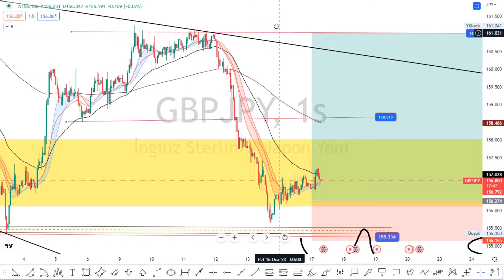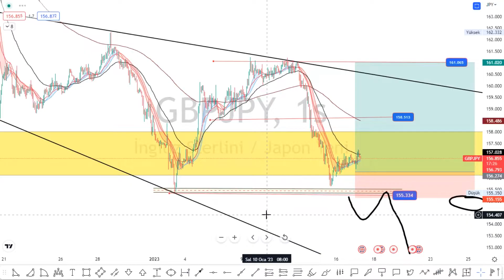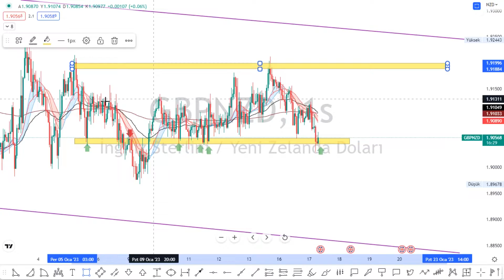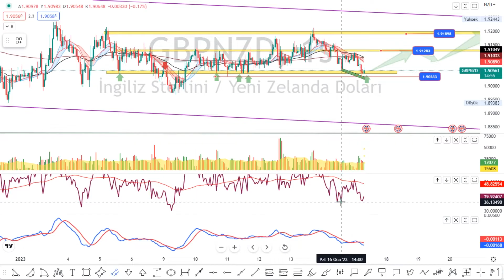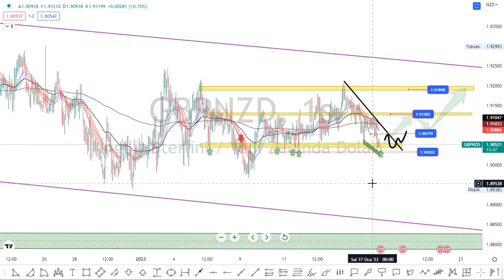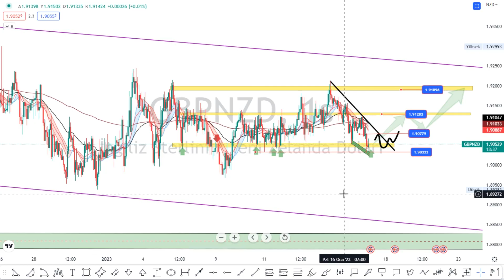GBP/NZD Forex Technical Analysis for January 17, 2023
borsa altın bıtcoın dolar gümüs krıpto altcoın xauusd usd btc forex fx teknık trader İSTANBUL Technical analysis Stock Chart bist100 XU100 VIOP BIST30 DAX Dow Jones Nasdaq 100 S&P500 Dolar GOLD market economy finance markets trading interest inflation investment foreign exchange comment index banks earnings wealth earn easy money watch best comment KESFET
ACSEL ADEL ADESE AEFES AFYON AGESA AGHOL AGYO AHGAZ AKBNK AKCNS AKENR AKFGY AKGRT AKMGY AKSA AKSEN AKSGY AKSUE AKYHO ALARK ALBRK ALCAR ALCTL ALFAS ALGYO ALKA ALKIM ALMAD ANELE ANEL ANGEN ANHYT ANSGR ARASE ARCLK ARDYZ ARENA ARMDA ARSAN ARZUM ASELS ASTOR ASUZU ATAGY ATATP ATEKS ATLAS ATSYH AVGYO AVHOL AVOD AVTUR AYCES AYDEM AYEN AYES AYGAZ AZTEK BAGFS BAKAB BALAT BANVT BASCM BASGZ BAREM BAYRK BERA BEYAZ BFREN BIMAS BIOEN BIZIM BJKAS BLCYT BMSCH BMSTL BNTAS BOBET BOSSA BRİSA BRKO BRKSN BRKVY BRLSM BRMEN BRSAN BRYAT BSOKE BTCIM BUCIM BURCE BURVA CANTE CASA CCOLA CELHA CEMAS CEMTS CEOEM CIMSA CLEBI CMBTN CMENT CONSE COSMO CRDFA CRFSA CUSAN DAGHL DAGI DARDL DAPGM DENGE DERHL DERIM DESA DESPC DEVA DGATE DGGYO DGKLB DIRIT DITAS DMSAS DNISI DOAS DOBUR DOCO DOGUB DOHOL DOKTA  DURDO DYOBY DZGYO ECILC ECZYT EDATA EDIP EGEEN EGEPO EGGUB EGPRO EGSER EKGYO EKIZ ELITE EMKEL EMNIS ENJSA ENKAI ENSRI EPLAS ERBOS ERCB EREGL ERSU ESCAR  ESCOM ESEN ETILR ETYAT EUHOL EUKYO EUREN EUYO EYGYO FADE FENER FLAP FMIZP FONET FORMT FRIGO FROTO GARAN GARFA GEDIK GEDZA GENIL GENTS GEREL GESAN GMTAS GLBMD GLRYH GLYHO GOLTS GOODY GOZDE GRNYO GRSEL GSDDE GSDHO GSRAY GUBRF GWIND GZNMI HALKB HATEK HDFGS HEKTS HKTM
 HLGYO HTTBT HUBVC HUNER HURGZ ICBCT IDEAS IDGYO IEYHO IHAAS IHEVA IHGZT IHLAS IHLGM IHYAY IMASM INDES INFO INTEM INVES INVEO IPEKE ISATR ISBIR ISBTR ISCTR ISDMR ISFIN ISGSY ISGYO ISKPL ISKUR ISMEN ISYAT ITTFH IZFAS IZMDC IZTAR JANTS KAPLM KAREL KARSN KARTN KARYE KATMR KCAER KCHOL KENT KERVN KERVT KFEIN KGYO KLGYO KLKIM KLMSN KLRHO KMPUR KLNMA KLSYN KNFRT KONKA KONTR KONYA KORDS KOZAA KOZAL KRDMA KRDMB KRDMD KRGYO KRONT KRPLS KRSTL KRTEK KRVGD KSTUR KTSKR KUTPO KUVVA KUYAS KZBGY LIDER LIDFA LINK LKMNH LOGO LUKSK MAALT MAGEN MAKIM MAKTK MANAS MARKA MARTI MAVI MEDTR MEGAP MEPET MERCN MERIT MERKO METRO METUR MGROS MIPAZ MMCAS MNDRS MOBTL MPARK MRGYO MRSHL MSGYO MTRKS MTRYO MZHLD NATEN NETAS NIBAS NTGAZ NTHOL NUGYO NUHCM OBASE ODAS  OLMK ONCSM ORCAY ORGE ORMA OSMEN OSTIM OTKAR OYAKC OYAYO OYLUM OYYAT OZBAL OZGYO OZKGY OZRDN OZSUB PAGYO PAMEL PAPIL PARSN PEGYO PEKGY PENGD PENTA PETKM PETUN PGSUS PINSU PKART PKENT PNLSN PNSUT POLHO POLTK PLTUR PRDGS PRKAB PRKME PRZMA PSDTC QNBFB QNBFL QUAGR RALYH RAYSG RHEAG RODRG ROYAL RTALP RUBNS RYGYO RYSAS SAFKR SAHOL SAMAT SANEL SANFM SANKO SARKY SASA SAYAS SDTTR SEGYO SEKFK SEKUR SELEC SELGD SELVA SEYKM SILVR SISE SKBNK SKTAS SMART SMRTG SNGYO SNICA SNKRN SNPAM SODSN SOKE SOKM SONME SRVGY SUMAS SUNTK SUWEN TACTR TATGD TAVHL TBORG TCELL TDGYO TEKTU TERA TEZOL TGSAS THYAO TIRE TKFEN TKNSA TKURU TLMAN TMPOL TMSN TOASO TRCAS TRGYO TRILC TSGYO TSKB TSPOR TTKOM TTRAK TUCLK TUKAS TUPRS TUREX TURGG TURSG  UFUK ULAS ULKER ULUFA  ULUSE ULUUN UMPAS UNLU USAK UZERB VAKBN VAKFN VAKKO VANGD VAKFN VAKKO VANGD VERTU VERUS VESBE VESTL VKFYO VKGYO VKING YAPRK YATAS YAYLA YBTAS YESIL YEOTK YGGYO YGYO YKBNK YKSLN  YONGA YUNSA YYAPI YYLGD ZEDUR ZOREN ZRGYO MIDAS KRPLS KRLHO RUBNS

1INC AAVE ACM ADA AION AKRO ALGO ALICE ALPACA ALPHA ANKR ANT ARDR ARPA AR ASR ATA ATM ATOM AUDIO AUTO APE AVA AVAX AXS BADGER BAKE BAL BAND BAR BAT BCH BEAM BEL BLZ BNB BNT BOND BTCST BTC BTG BTS BTT BURGER BUSD BZRX C98 CAKE CELO CELR CFX CHR CHZ CKB CLV COCOS COMP COS COTI CRV CTK CTSI CTXC CVC DASH DATA DCR DEGO DENT DEXE DGB DIA DNT DOCK DODO DOGE DOT DREP DUSK EGLD ENJ EOS EPS ERN ETC ETH FARM FET FIL FIO FIRO FIS FLM FLOW FORTH FOR FTM FTT FUN GHST GRT GTC GTO GXS HARD HBAR HIVE HNT HOT ICP ICX IOST IOTA IOTAX IRIS JST JUV KAVA KEEP KEY KLAY KMD KNC KSM LINA LIT LPT LRC LSK LTC LTO LUNA LUNC MANA MASK MATIC MBL MBOX MDT MDX MFT MINA MIR MITH MKR MLN MTL NANO NBS NEAR NEO NKN NMR NULS NU OCEAN OGN OG OMG OM ONE ONG ONT ORN OXT PAXG PAX PERL PERP PHA PNT POLS POND PSG PUNDIX QNT QTUM QUICK RAMP RAY REEF REN REP REQ RIF RLC ROSE RSR RUNE RVN SAND SC SFP SHIB SKL SLP SNX SOL SRM STMX STORJ STPT STRAX STX SUN SUPER SUSD SUSHI SXP TCT TFUEL THETA TKO TLM TOMO TORN TRB TROY TRU TRX TUSD TVK TWT UMA UNFI UNI USDC UTK VET VITE VTHO WAN WAVES WING WIN WNXM WRX WTC XEM XLM XMR XTZ XRP XVG XVS YFII YFI ZEC ZEN ZIL ZRX USDT TRY